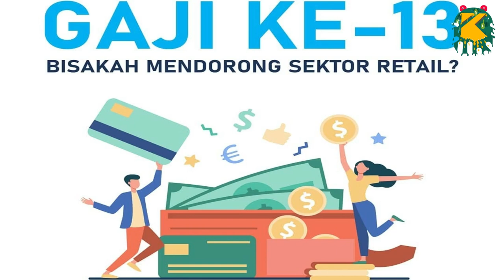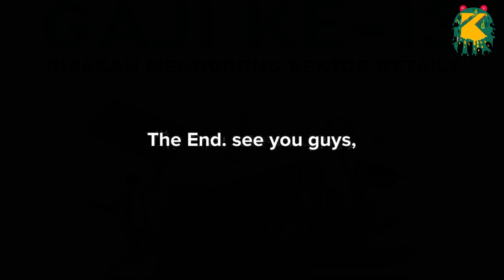AKANKAH GAJI 13 ASN MENGGENJOT SEKTOR RETAIL ????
Setelah ekonomi alami penyusutan selama 2
kuartal berturut yang secara teknis berarti alami resesi maka
perlu upaya serious pemulihan ekonomi.

Setelah aktivitas bisnis dan manufaktur mulai dibuka kembali
kid saatnya pemerintah gelontorkan dana untuk
meningkatkan konsumsi masyarakat. Bila dalam periode
tanggap COVIDI 9 berfokus pada pemberian bantuan sosial
maka giliran ASN yang akan kebanjiran gaji ekstra yang
disebut sebagai GAJI 1 3.

Sempat terombang ambing tak ada kejelasan akhirnya Menteri
Keuangan buka suara. Gaji 1 3 akan dibayarkan di bulan
Agustus 2020. Ini merupakan bagian dad program stimulus
perekonomian di masa pandemi virus corona.

Adanya dana segar bagi PNS ini diharapkan bisa tingkatkan
konsumsi masyarakat.
Walaupun hanya terbatas pada kelompok ASN, TNI dan
Pensiun namun anggara Rp 28.5 trilyun ini diharapkan bisa
picu konsumsi produk dan jasa sekunder-tertier.

Tak heran kemarin terjadi kenaikan yang signifikan dad saham
saham emiten retail (kalau di Amerika disebut Consumer
Discretionary) seperti ACES MAPA LPPF MPPA dan ERAA.
Selain itu adanya stimulus ini juga punya impact bagus untuk
saham saham seperti ASll (produk tersier), GIAA (untuk
wisata) dan juga sektor PROPER'W (khususnya yang memiliki
recurring income seperti CTRA LPKR BSDE SMRA)